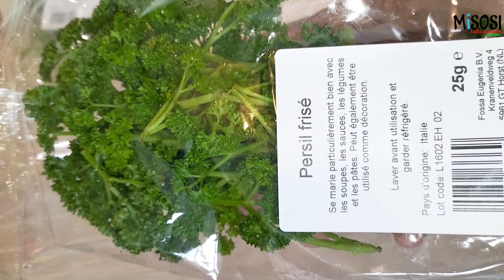Jinsi Ya Kupika Chapati Za Kusukuma Nzuri Na Laini Sana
Mahitaji
 Unga 700 g
 Chumvi 8g
 Sukari 10 g
 Siagi + mafuta ya mboga 75mls
 Dill na parsley 50 g